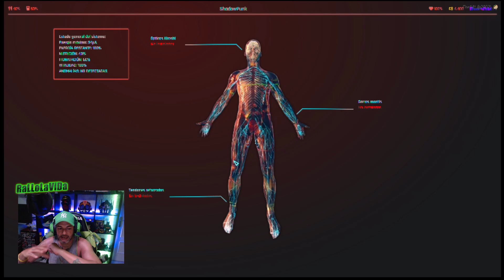Shadow Punk ( Nuevo Servidor Gta Rolplay)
INSTAGRAM DEL SERVIDOR